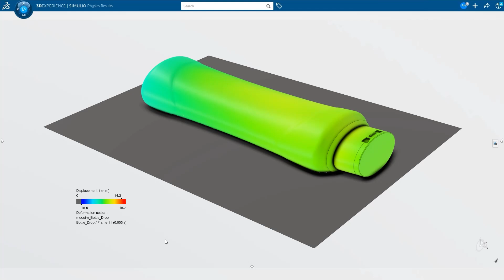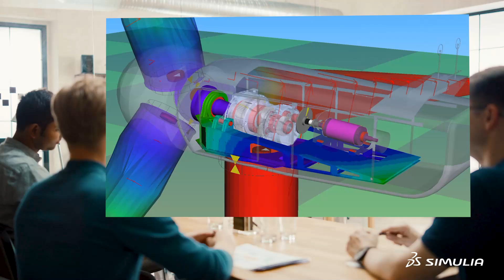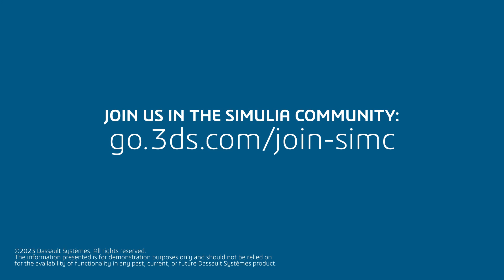We Are SIMULIA | SIMULIA - Portfolio & People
This inspirational video provides an overview of each of the simulation disciplines that are available with SIMULIA software, ending with a tribute to the most important aspect of SIMULIA: its people.